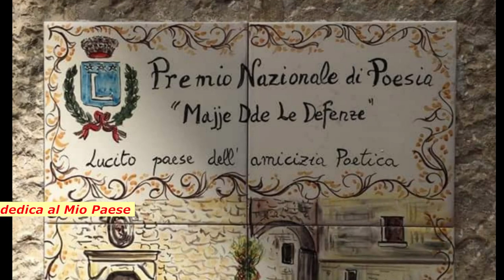Pretoro Chieti Abruzzo Italy ❤️ da "Due Ruote in Tour Abruzzo"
Michele Marasca, con "Due Ruote in Tour Abruzzo" Presenta,
Pretoro CH Abruzzo Italy ❤️
Amici dell'Abruzzo, con i miei Tour, che spaziano da circa due anni, in Molise/Abruzzo/Puglia e restando sul tema Abruzzo, ed a continuazione dei precedenti video, del Molise/Abruzzo/Puglia, Vi propongo Pretoro in provincia di Chieti, facendovi Vedere e Conoscere attraverso le mie telecamere, le località visitate come non l'avete mai visti prima, Seguitemi, ed Iscrivetevi al Mio Canale YouTube, così sarete sempre aggiornati sulle future Pubblicazioni, Seguitemi.
Questo Mio Canale YouTube ha lo scopo di dare la massima visibilità a Tutte le Località da me Visitate nei Miei Tour,  pertanto, chiunque Voglia esprimere un proprio parere, osservazioni per migliorare questo Canale, collaborare ed anche Pubblicare materiale per Promuovere questi Nostri Territori, è il Benvenuto, Buona Visione.